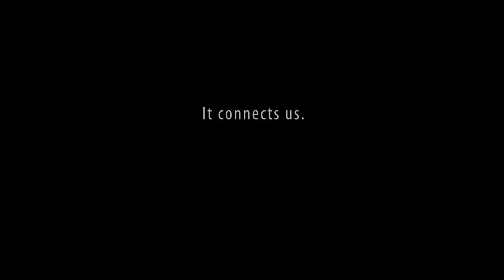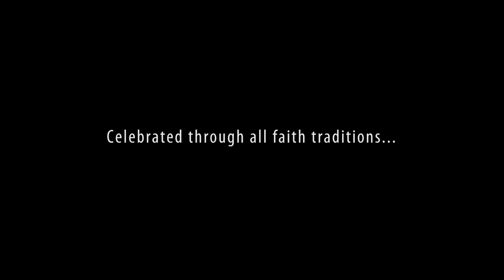In The Beginning Was The Song (18 minute introduction to the series)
'In Search of The Great Song', A Song Without Borders Production, is a documentary film series by Michael Stillwater and Doris Laesser Stillwater.   The series explores and celebrates the universality, essential creativity and perennial power of song.  Filmed worldwide between 2009 and 2019, the series consists of three feature-length films, each one receiving multiple awards at international film festivals.

To view trailers and see films online, here are the links:

1. Shining Night: A Portrait of Composer Morten Laurisen

The first film, Shining Night, voted Best Documentary at four film festivals, deemed 'a heartening rarity' (Terry Teachout, Wall Street Journal), conveys the magnitude of one man's musical expression, National Medal of Arts recipient and choral composer Morten Lauridsen.

2. In Search of the Great Song: Fifity voices. Twelve countries. One question

The second film, (2016, 82 minutes), received Best Documentary at Moondance Film Festival and 'Best International Subject' at Eugene Film Festival.

3. Beyond the Fear of Singing: Unlock Your Voice. Release Your Song

The third film (2019, 90 minutes) received four Film Festival awards,  'Dazzling & Sublime!'- Mary Trainor Brigham, author, Deep Cinema.

This Series Introduction:

This 18-minute piece was developed for 'The Big I' conference in 2012, in Nashville, TN, on the Future of Religion.   The idea of 'The Great Song' was presented as modern metaphor in a TED-talk style condensation of the concept, titled 'In The Beginning Was The Song'.

Participants include (in order of appearance):
(where two locations written, 1st is recording location, 2nd is residence)

Kate Murdoch, Assisi, Italy/Great Britain, on ilimba
Song:   'Dunia Hii' (This World), by Charles Zawoseon,
Tony Madjalani, Cortona, Italy/Switzerland
Robert Geary & Volti, San Francisco, USA
(tune) Pop Harry, Southeastern Australia
(voice) Angeles Arrien, Sausalito, USA
Mbon, Byron Bay, Australia
Lewis Walker, Byron Bay, Australia
Tito La Rosa, Berkeley, USA/Carhuaz, Peru
Angaangaq, Basel, Switzerland/Greenland
(filmed by Doris Laesser Stillwater)
Paul Mealor, Aberdeen, Scotland
Con Anima Chamber Choir, Aberdeen Scotland
Palaniswami, Melbourne, Australia / Kapaa, Kauai
Navtej Johar, India
Rachmaninov Vespers performed by
Solothurner Vokalisten and BernChor21,
conducted by Patrick Oetterli and Patrick Ryf, Solothurn, Switzerland
Jane Tiik, Solothurn, Switzerland
Morten Lauridsen, Waldron Island, USA
Lux Aeterna performed by Polyphony & Britten Sinfonia
Gyuto Monks, Melbourne, Australia/Dharamsala
Bai Mohindar Singh, Melbourne, Australia/Birmingham, UK
Cathedral of Alexander Nevsky, Tallinn, Estonia
Sufi Sheikh Bukhari & Eliyahu McLean-Dalal, Melbourne, Australia/Jerusalem
Rabbi Irwin Kula, Melbourne, Australia/NYC, USA
Br. David Steindl-Rast, Cortona, Italy/Austria
Richard Ernst, Cortona, Italy/Zurich, Switzerland
Rinaldo Brutoco, Cortona, Italy/Santa Barbara, USA
Agape Choir, Melbourne, Australia/Los Angeles, USA
Conrad Zwicky Orchestra, Zurich, Switzerland
Lalita Shivaji, Hyderabad, India
Premjit Sanjram, Hyderabad/Manipur, India
Mariin Manglus, Tallinn, Estonia
Shivon Robinsong & The Gettin' Higher Choir, Victoria, Canada
Okko, the Tibetan Terrier, Schwaendi, Switzeralnd
Whoopi Goldberg, Washington, DC/New Jersey

The theme song at the end of this film is 'One' by Michael Stillwater, with Holly Croydon on lead vocals.

Special thanks to Ursula Lamberson, Wendy Grace and Camille Adair.